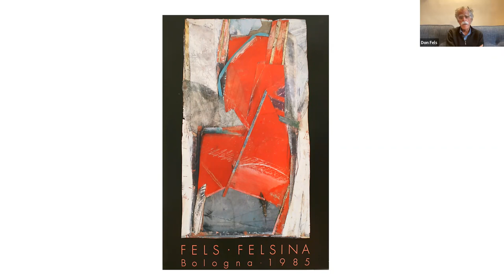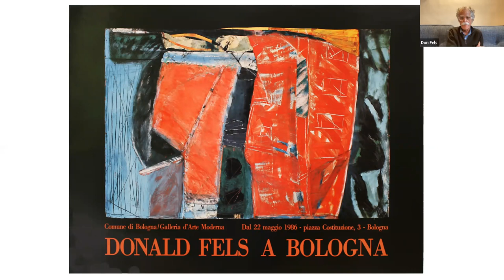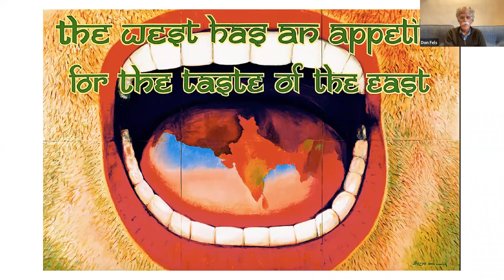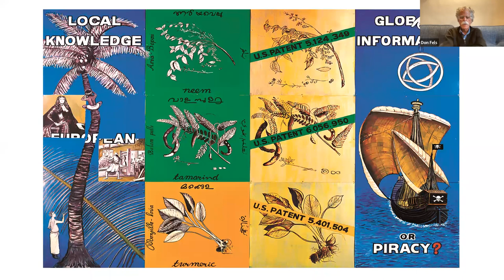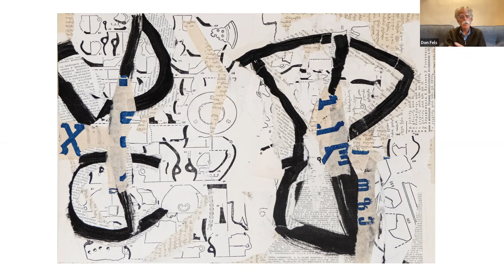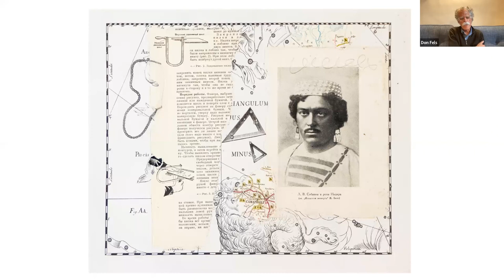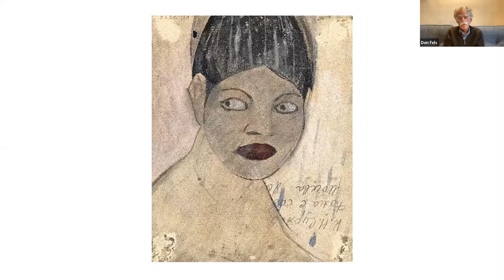Fulbright Forum – The Primacy of Primary Materials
For decades, artist/researcher Don Fels has investigated the global relationship of raw materials to people and place. In Puglia, Italia, where the ancient Pugliese towns are built entirely of limestone, Fels has taught himself the art of fresco painting. Using lime plaster and integrated pigments, he produces abstractions on wood panels.

He will be joining us live from Puglia.

Don Fels is active as a researching artist in Europe, Asia, and the US. A painter, sculptor, photographer, and writer, he began playing with art as a child, and has never stopped. Fels holds a BA from Wesleyan, an MA Ed from City University and also studied at the SF Art Institute and University of Washington. He received a Fulbright Fellowship to Italy in 1985-86, was a Fulbright Senior Research Scholar to India in 2004-5, and a Fulbright Scholar to Uzbekistan in 2019-20.